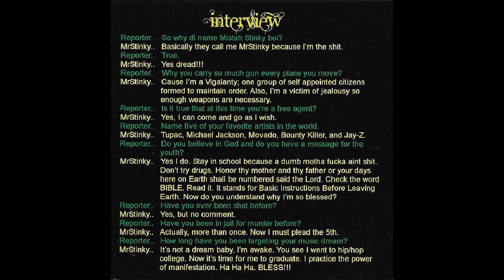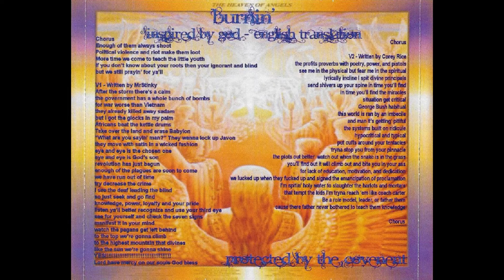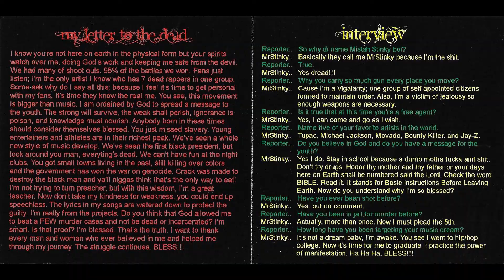02-2 Fallin' Down Ft. Coty - Mr. Stinky (Prod. By Brando)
Javon Canty
Di Vigalanty
B.K.A.
MR. STINKY
Everyting Dead
Track 2 of 18 / Disc 2 [Reggae Side]
Vigalanty International
816 Kansas City, MO